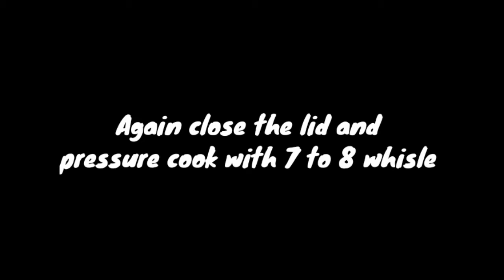அட்டகாசமான ஆட்டுகால் சூப் சட்டுன்னு செய்யலாமே!!! / Goat Leg Paya Mutton Leg Soup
அட்டகாசமான ஆட்டுகால் சூப் சட்டுன்னு செய்யலாமே!!! / Goat Leg Paya